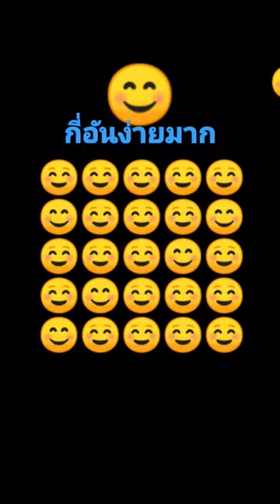30 ตุลาคม ค.ศ. 2022